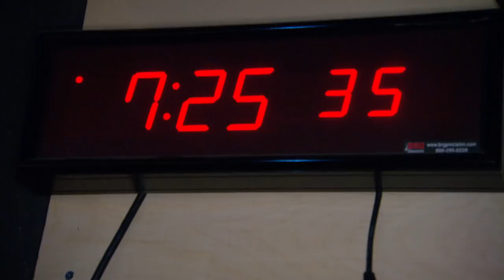The Nutcracker: A backstage look at The National Ballet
While the audience at The Nutcracker sees the grace and precision happening on stage, the preparations and backstage action at The National Ballet of Canada can seem more like organized chaos.